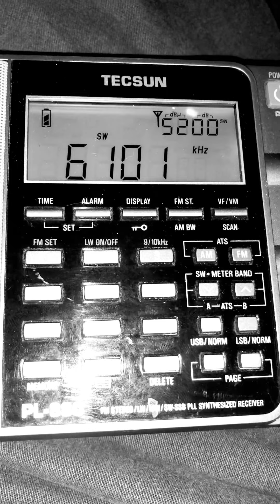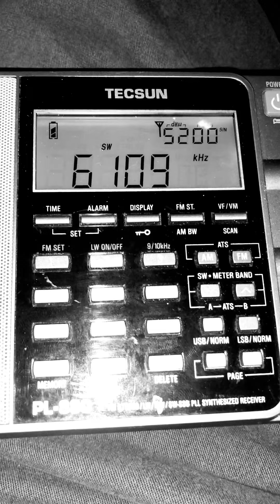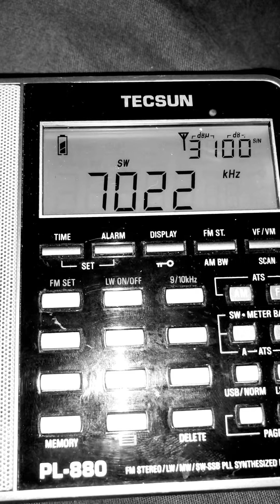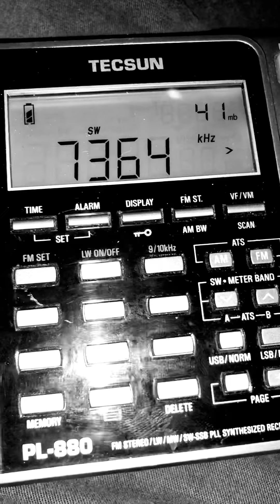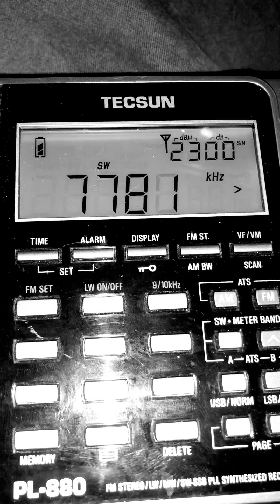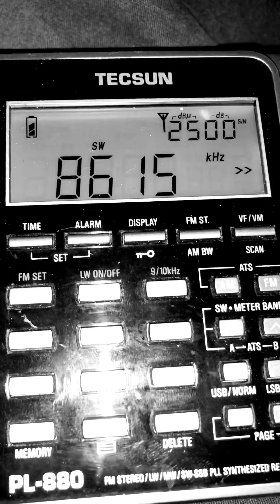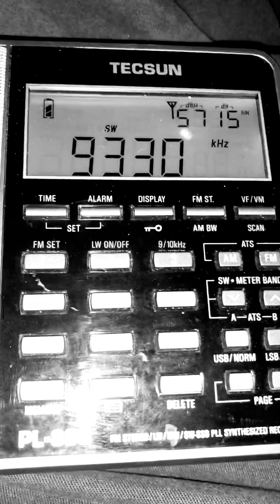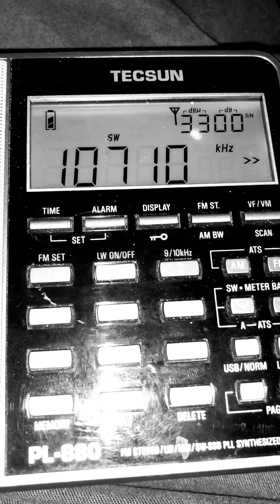Some late night scanning not much happening tonight but worth a try